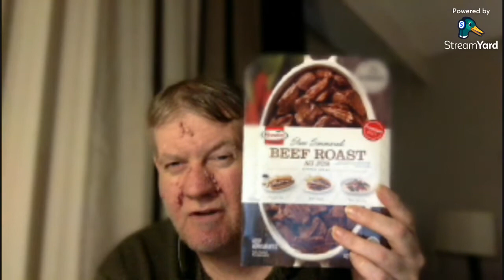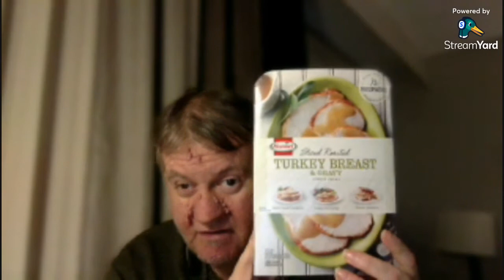HORMEL BEEF ROAST/TURKEY BREAST WITH GRAVY - RECIPE TUESDAY EPS 23